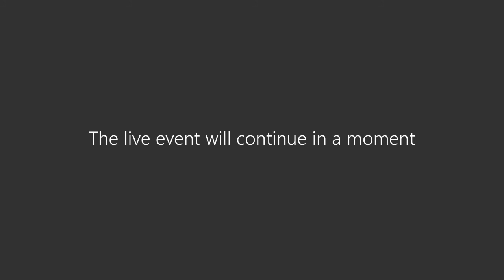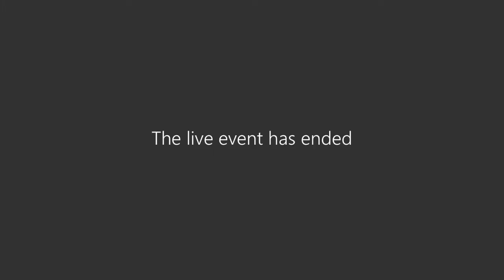Licensing panel - 9 June 2020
A meeting of the London Borough of Hounslow Licensing Panel.

The agenda, meeting and minutes can be found by visiting our